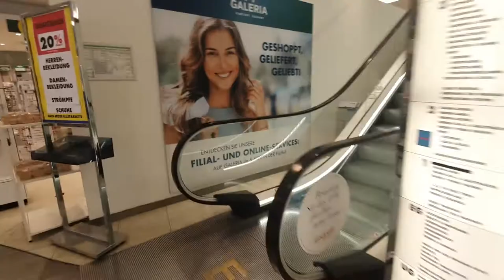Karstadt in Konstablerwache Frankfurt |Alles Muss Raus | 70 % vom ausgezeichnet pries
Frankfurt Konstablerwache Hauptwache Karstadt
Alles muss raus
70 percent outlet
Discount schop

International Flughafen and Hauptbahnhof
Frankfurt Messe
Hauptwache
University and Meusem
Frankfurt am Main Hessen Germany
My zeil  BMW Porsche GmbH wolkswagen Mercedes
 Angela Merkel
O2 SHOP Vodafone Shop Primark Fitness First Deutsche Post Commerzbank Deutsche Bank Deutsche Bahn Deutsche Breadsall Ärzte